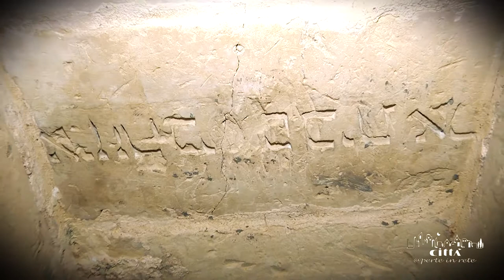Provincia di Lecce (IT) - Palazzo Adorno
Palazzo Adorno, situato a pochissimi metri di distanza dal Palazzo dei Celestini, è un altro importante patrimonio storico dell'intera provincia di Lecce, forse tra i più rappresentativi del Cinquecento leccese.
Palazzo Adorno fu costruito intorno al 1568 su disegno dell'architetto Gabriele Riccardi.
Appartenne alla nobile famiglia dei Loffredo, prima di essere acquisito dal genovese Gabriele Adorno, un generale della marina imperiale di Carlo V, residente a Lecce.
Inizialmente, il palazzo Adorno fu costruito mantenendo una certa omogeneità stilistica e simmetrica. In un secondo momento la sua conformazione architettonica venne progressivamente modificata per lasciare spazio ad una visione più liberty.